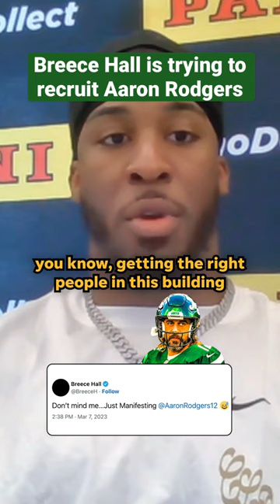Jets Breece Hall makes his pitch for Packers Aaron Rodgers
Jets RB Breece Hall is ready for Aaron Rodgers to become a New York Jet.